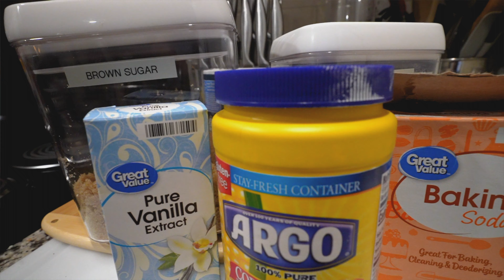New Year 2024